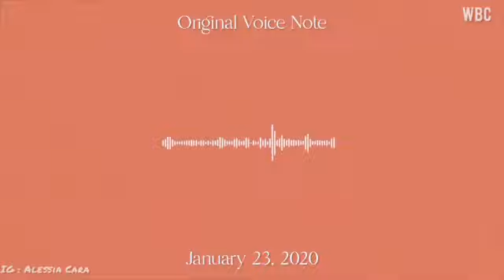Alessia Cara In The Studio Making Music | Behind The Music